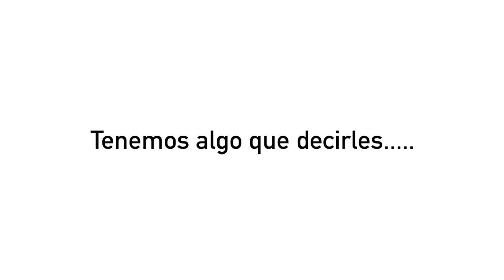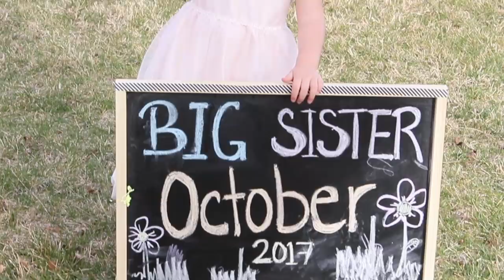ESTOY EMBARAZADA! Baby #2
Enviame Cartitas!

💜Room Tour! 💜

💛💛💛💛💛💛Vídeos Populares💛💛💛💛💛💛